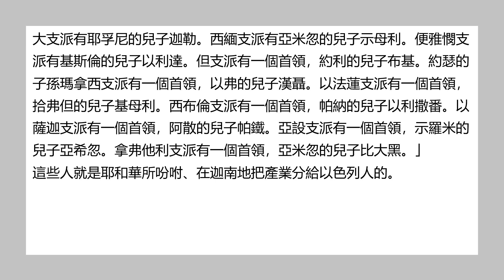聖經和合本 • 民數記 第34章